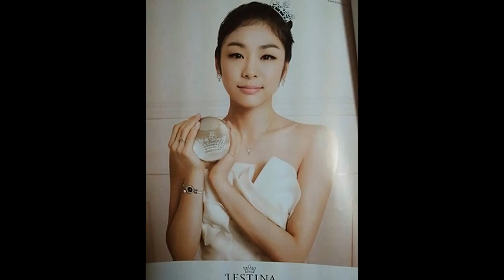김연아 - Kim Yuna-965